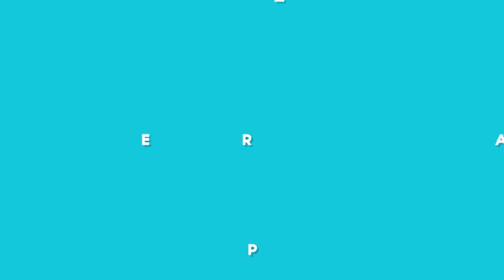TIPPS und TRICKS in TTT mit TOP 10 SPIELER | TTT auf GommeHD.net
Heute zeige ich euch mit Fruchtzwerg ein paar Tipps und Tricks in TTT auf GommeHD.net! Hinzu ist Fruchtzwerg sogar unter den TOP 10 in TTT!

🎮 Serveradresse
↪ gommehd.net

🎥 Equipment
↪ Mischpult: http
↪ Aufnahme Gerät
↪ Vlog Kamera
↪ Pc Netzteil
↪ Pc Controller
↪ Pc Mainboard
↪ Pc Prozessor
↪ Pc RAM
↪ Gaming Stuhl

↪ its different - Pokemon Ü feat. Broderick Jones
↪ Major Lazer - Cold Water feat. Justin Bieber
↪ San Holo - We Rise
↪ Shindy - Dreams